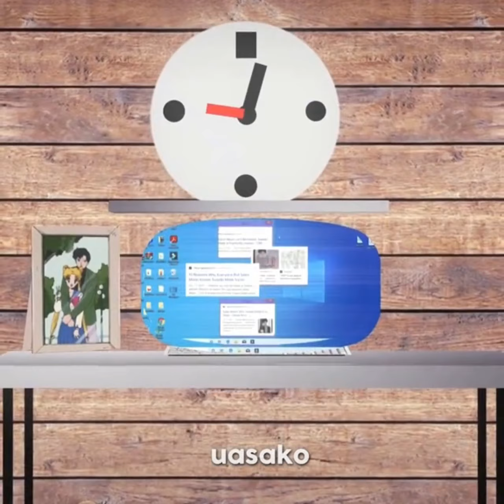Sailor Moon Edit Compilation #9 // Сейлор Мун Редактировать Компиляцию #9